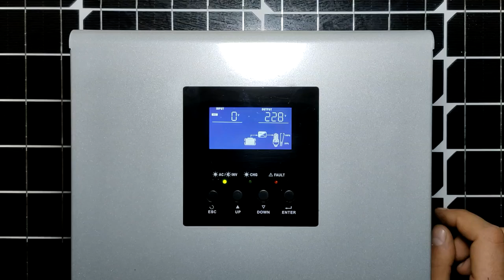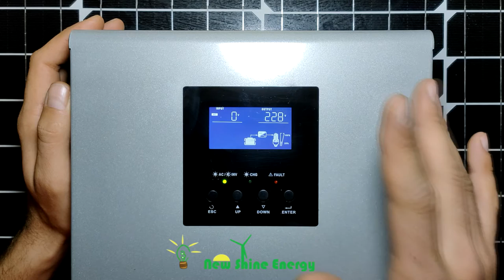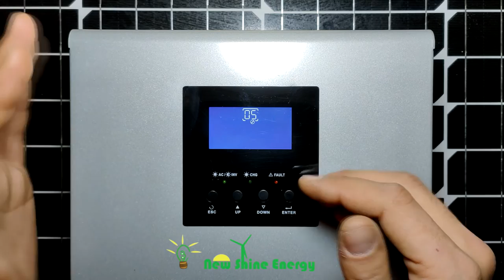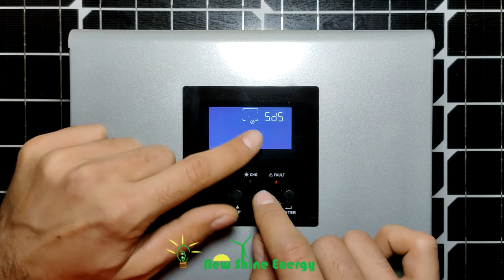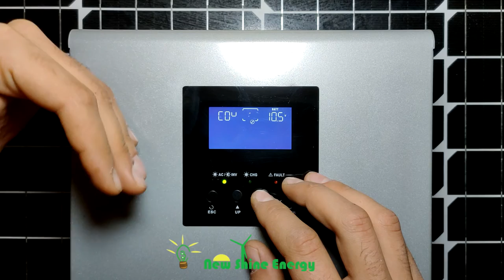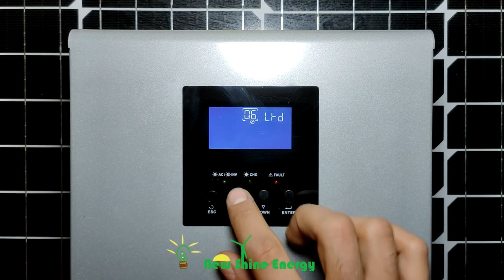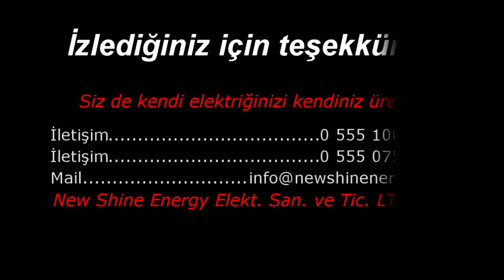Akıllı inverterlerde akü tipi nasıl seçilir? 05 parametresi nedir?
Akü tipi seçimi konusunda kullanıcılarına "AGM", "Sulu" ve "Kullanıcı Tercihi" şeklinde üç farklı seçenek sunan akıllı tam sinüs inverter kullanıcılarının ve cihazların saha uygulamasını yapan şirketlerin malesef ortak hataları, sistem kurulumundan sonra cihaz parametrelerini sisteme uygun bir şekilde değiştirmiyor olmalarıdır. Her akü tipinin kendine özgü bir şarj eğrisi vardır ve kullandığınız akü tipine uygun parametreyi seçmeyip, akünüzü farklı teknik değerler ile şarj ederseniz akünüzün ömründen çalarsınız. Şebekeden bağımsız (Depolamalı) solar sistemlerin toplam maliyetlerinin yarısının akü maliyeti olduğunu dusunursek akülerimize ne denli hassas davranmanız gerektiğinin önemini bir kez daha anlamış oluruz.

Güneşli günler dileriz...

Solar enerji ve ups sistemlerinde sıklıkla kullanılan akıllı inverter olarak adlandırılan tam sinüs inverterlerin çoğunun arayüzü aynıdır. Bu cihazların bize sunduğu en iyi özelliklerden birisi de parametre ayarları değiştirerek neredeyse bütün teknik değerlerine müdahale edebilmemizdir. Akıllı inverterinizin teknik dökümanını inceyelerek değiştirmek istediğiniz teknik değere karşılık gelen parametreyi bulduktan sonra cihaz arayüzünden parametre ayarlarınızı kendiniz de yapabilirsiniz.

Bu video, New Shine Energy olarak siz değerli müşterilerimize satışını yaptığımız bu cihazların kullanımı montajı ve devreye alması konusunda sizlere yardımcı olabilmek adına düzenlenmiştir. Parametre ayarlarına müdahale edilmesi kaynaklı oluşabilecek durumların sorumluluğu kullanıcıya aittir.

New Shine Energy Elekrik Sanayi ve Ticaret LTD. ŞTİ.
Adres: Balatçık Mahallesi 1671/1 Sokak, No:1055 Çiğli/İZMİR
Bizi Arayınız: 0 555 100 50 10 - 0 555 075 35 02